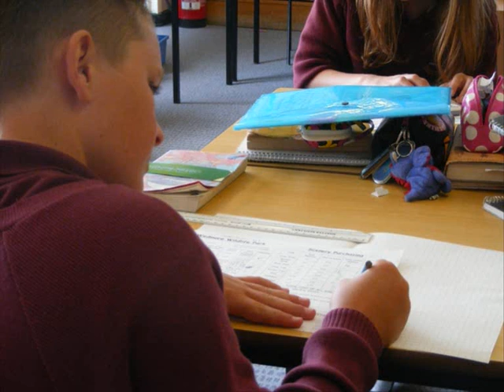hugh sexeys middle school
by plock153 :) Comment if u like it x